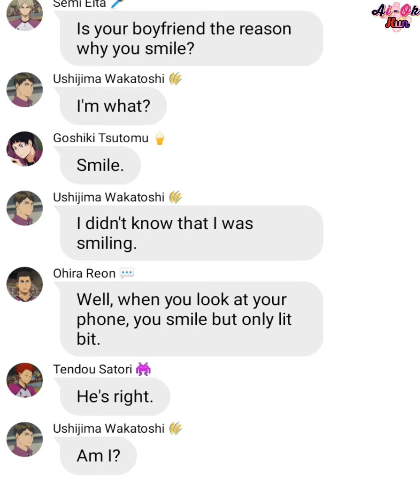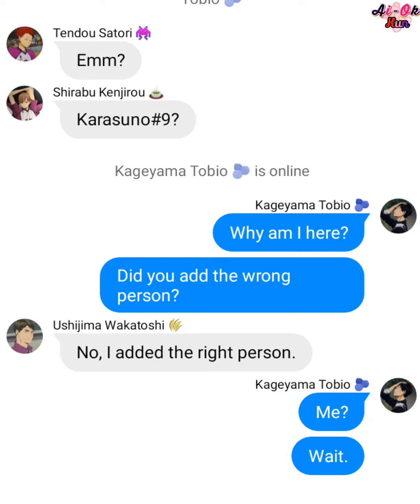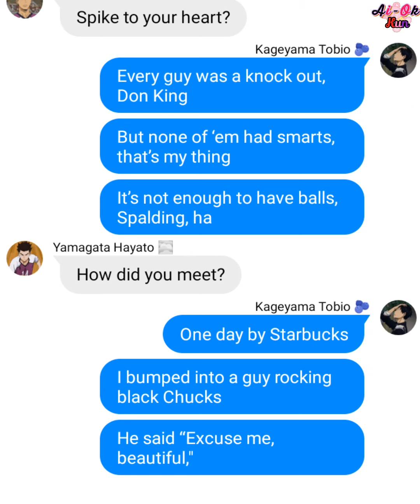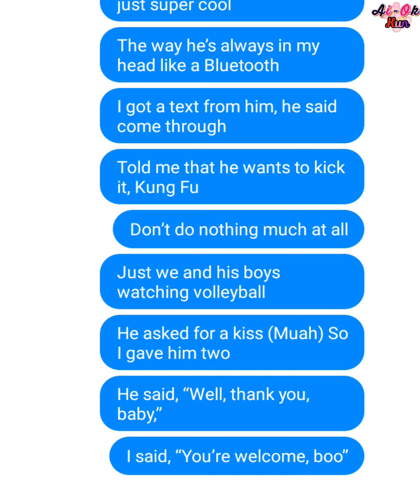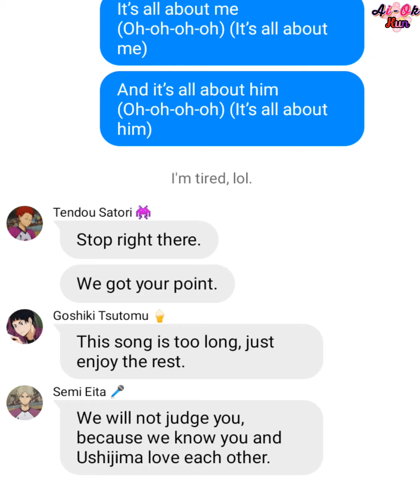Haikyuu! UshiKage exposed their relationships! (All About Him) With Shiratorizawa GC!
⚠️Gay, BL, yaoi, boyxboy!
⚠️Don't like it? Don't watch!
⚠️Don't ship it? Don't watch!
⚠️Art, audio and characters is not mine!
⚠️Grammar mistake!
⚠️Don't like my ship? I don't care.

Source : Google/Pinterest

Turn off the comments section because I feel weird with this video.